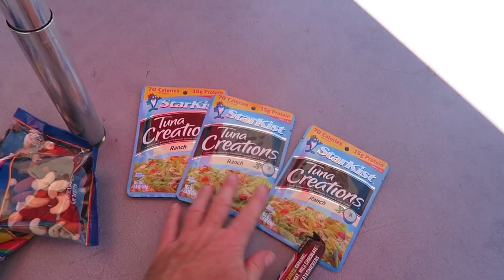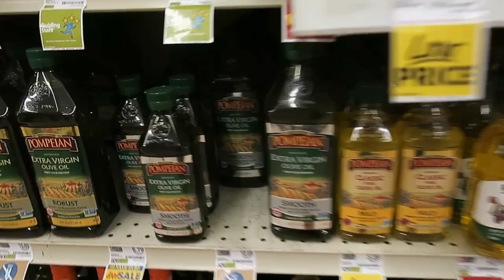Do backpackers REALLY need sugar?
This video is the long-promised explanation as to how I thru-hiked the Appalachian Trail on keto diet (low-carb, high-fat)  in 2018. In the video, I talk about my background with diet and weight loss; the problems male thru-hikers normally face with diet, weight loss and resupply; my decision to try a low-carb diet while backpacking the Appalachian Trail; how I resupplied; what I ate; the benefits of a keto diet and how it made me feel. I also discuss books and other resources for those interested in keto backpacking or low-carb backpacking. Finally, my experience on the trail is also relevant for issues related to keto diets for athletes; whether keto enhances athletic performance; and whether low carb keto diets can work for endurance athletes. (Thumbnail photo credit: Luke Gaudreau.)

When I backpack, I have some other unusual methods besides diet, and you can find out about those in these videos:

WHAT I DO WHEN I'M NOT BACKPACKING

Filmed with a Sony A77 and edited on my computer with Cyberlink PowerDirector 14.

@Backpacker_Comics (backpacking humor; personal stories)
@Evan.Schaeffer (drawings and paintings)

MUSIC

No music in this video, but just a note that I compose and produce music for video that I allow others to use it for free. and, after reading the information there, download my music from SoundCloud or the Free Music Archive. You can also listen to my two albums of video music (Glow and Big Splash) at Spotify or at Apple Music--just search for "Evan Schaeffer."